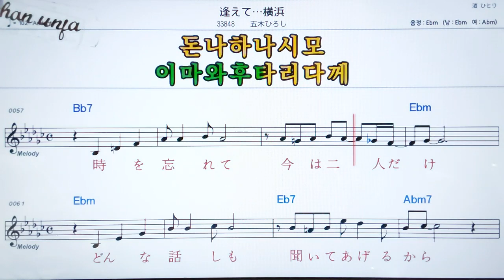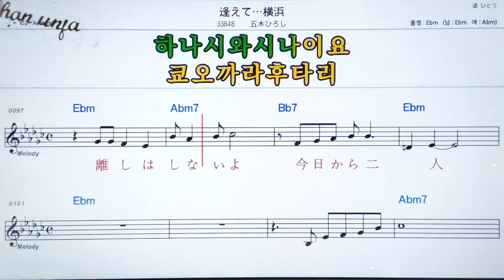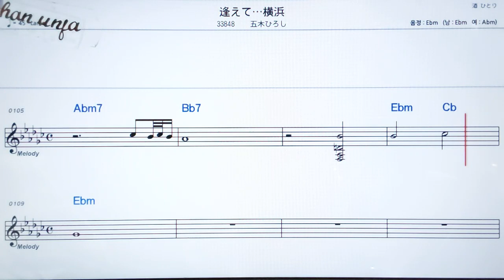아에떼요꼬하마/이쯔키히로시🤞日本の歌,일본노래.한,일 동시 독음 발음 표기💖악보, 코드, ,,Karaoke*카라오케 반주